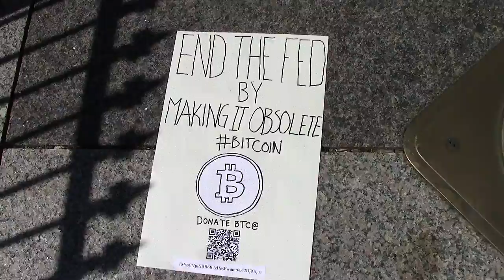DC End the Fed_0252